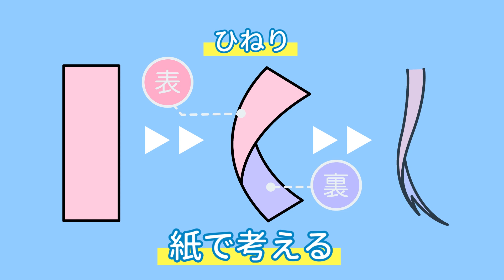sensei by pixiv 第141回 - キャラクター / キャラクターの髪コース / 髪を魅力的に描くには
イラストの描き方を動画で学ぶ sensei by pixiv

キャラクター / キャラクターの髪コース / 髪を魅力的に描くには

多彩な髪型の特徴や描き方を学ぶことでキャラクターデザインの幅は大きく広がります。シーンにあった髪の流れや髪型の特徴などを段階的に学んでいきましょう！